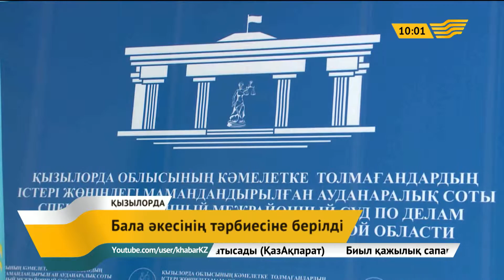Анасынан зәбір көрген бала әкесінің тәрбиесіне берілді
Қызылордада туған анасынан зәбір көрген сәбиге қатысты сот шешімі шықты. Оған сәйкес, бүлдіршінді анасынан айырып, әкесінің тәрбиесіне берілетін болды. Тасжүрек ана кішігірім бұзықтығын желеу етіп, ұлын оқтаумен ұрып, желең киіммен суық күні сыртқа шығарып жіберіп отырған.

Салдарынан бала дұрыс сөйлей алмай, кекештеніп қалған. Тіпті төбе шашы да түсе бастаған. Бұл жайтты естіген баланың әкесі облыстық кәмелетке толмағандардың істері жөніндегі мамандандырылған ауданаралық сотқа шағым түсірген.

Соның негізінде сот болып, жас өскіннің тартқан тауқыметі мен тұрғылықты жағдайының қолайсыздығын саралай келе сот әйелді ана құқығынан айырды.

Қайратбек Бержанов, Қызылорда облысының кәмелетке толмағандардың істері жөніндегі мамандандырылған ауданаралық сотының судьясы

-Сот процесі барысында үздіксіз ұрып-соғу нәтижесімен баланың көру қасиеті төмендегені анықталды. Біз арызданушы, жауап беруші және баланың да сөзін тыңдап, саралап, баланың болашағы үшін әкесімен қалғаны дұрыс деген шешімге келдік.